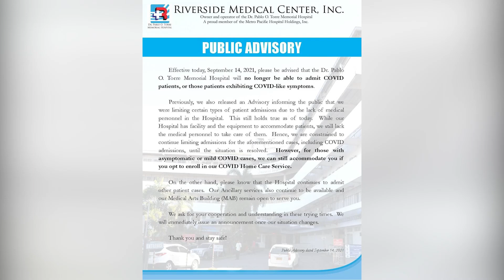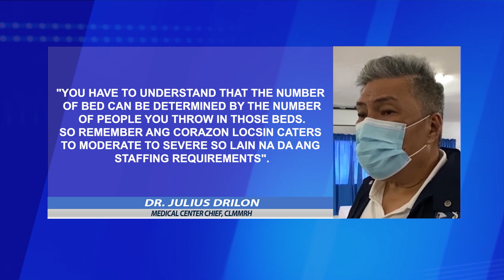FULL CAPACITY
Mga private hospital sa Bacolod pati na CLMMRH puno na sang COVID patients